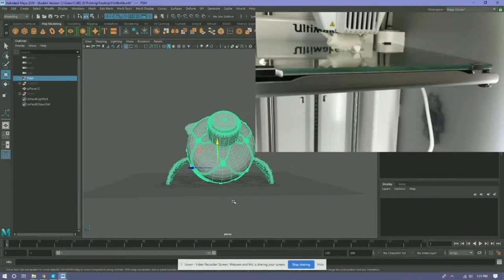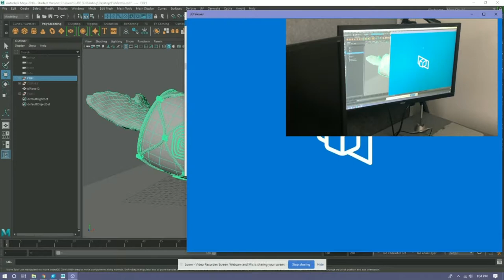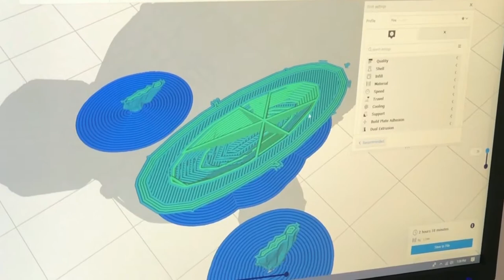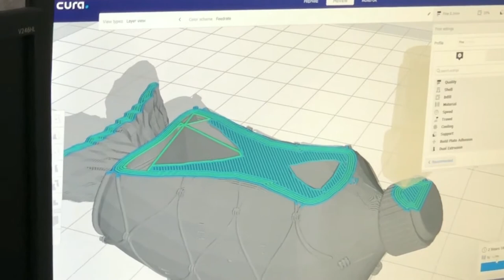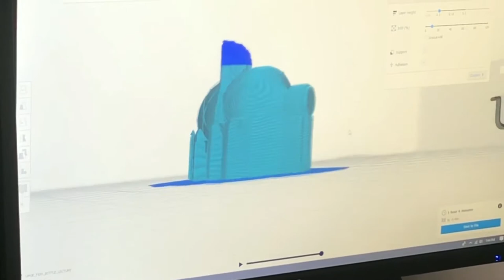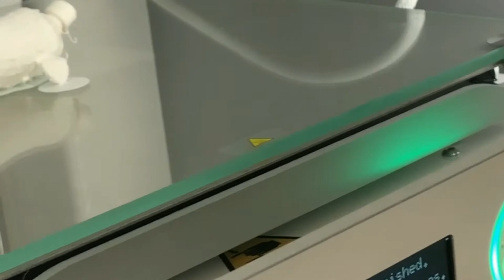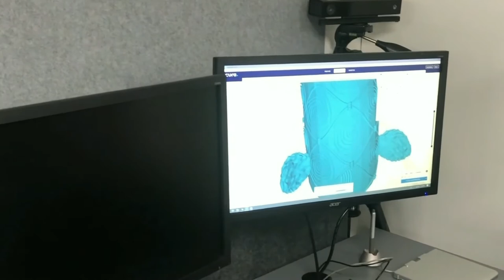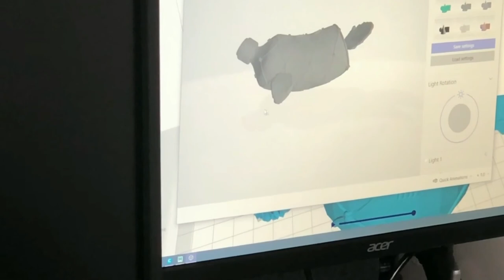3D printing demo August 2019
3D printing  demo August 2019